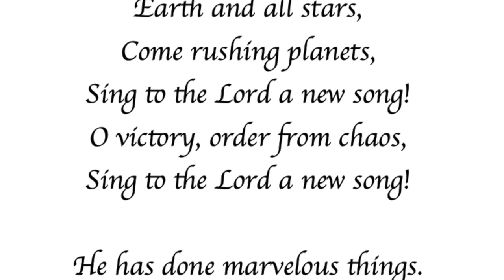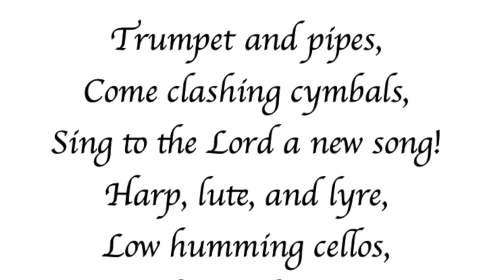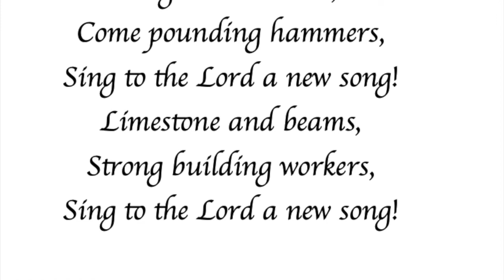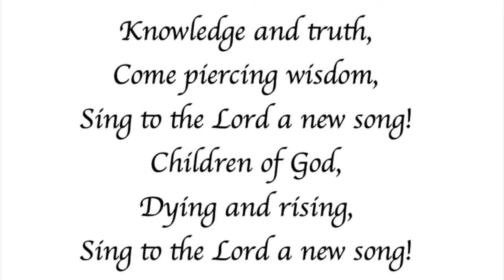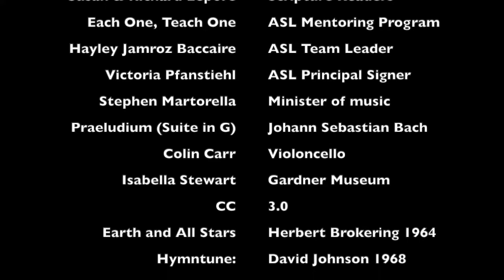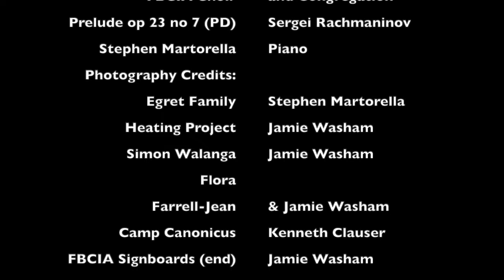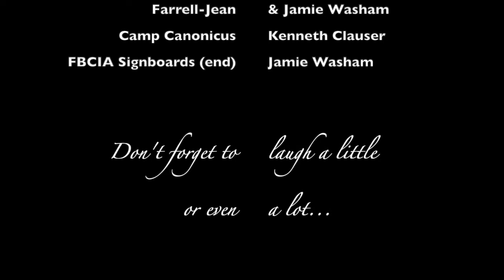The First Baptist Church in America Message of Hope June 6 2021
This week's message is from the Right Rev. Rusudan Gotsiridze, from the Evangelical Baptist Church in Tbilisi, Georgia, where Bishop Rusudan is the presiding Bishop of Central Georgia. Our pastor Jamie speaks about her ministry in the welcoming prayers and shares the Service of Communion with us from the loveliness of her garden, plus music of Bach by cellist Colin Carr courtesy of the Isabella Stewart Gardner Museum and my recording Rachmaninov's Prelude in C minor op 32 no 7 from the Griffin Memorial Concert I performed at Rhode Island College some years past, (Deborah Griffin was a student in my class and perished with her children in a house fire and is always remembered around this time of year) and the rousing hymn Earth and All Stars, poem by Herbert Brokering with music by David Johnson, right from our hymnal so feel free to sing along. Beautiful floral photography by Pastor Jamie and her mom, and a family of egrets outside my window. We hope these online services bless your week. This Sunday you are also invited to join us live in the garden area behind the church for a brief outdoor service and sunflower seed planting. The weather promises to be beautiful, and there is shade from the trees. Bring your own chairs as we may have limited or no access to the building itself due to the construction.